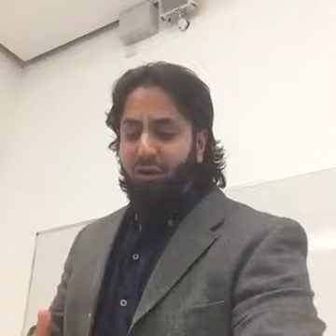Proof of Prophethood by ustadh Hamza andrea Tzortzis